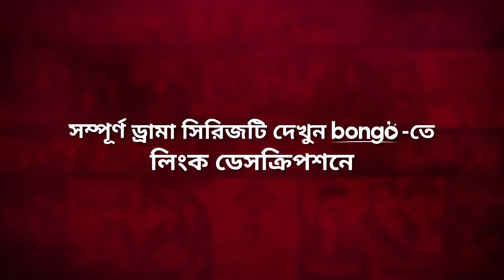ইউনিফর্মে চুল পাওয়ায় তুলকালাম কান্ড│Dragon Gang│Chashi Alam, Marzuk Russell, Ahona│Comedy Scene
Presenting Bangla new drama comedy scene of Bongo Original Series "Dragon Gang - ড্রাগন গ্যাং" directed by Fahrian Chowdhury Tonmoy and starring Chashi Alam, Marzuk Russell, Mir Sabbir, Ahona, Moumita Mou, Rimi Karim and many more.

বউয়ের কাছে ব্ল্যাকমেল হচ্ছে সাব্বির│Dragon Gang│Chashi Alam, Marzuk Russell, Ahona│Comedy Scene

সমাজের উঠতি এক রংবাজ নিজের নামকে ছড়িয়ে দিতে বদ্ধপরিকর। এ লক্ষে সে একের পর এক ঘটনায় নিজেকে জড়িয়ে ফেলে। কিন্তু কাঙ্ক্ষিত সাফল্যের আশায় তার করা প্রত্যেকটি কাজ তার চলার পথকে আরও কঠিন করে দেয়।

A local gangster realizes that in order to become a bigger gangster he needs to be viral, for that he needs to do something that’ll make big news on social and other medias. But this might be harder than he would have thought.

Director: Fahrian Chowdhury Tonmoy
Lead Actor: Chashi Alam, Marzuk Russell, Mir Sabbir
Lead Actress: Ahona Rahman, Moumita Mou,  Rimi Karim
Supporting Actor: Mukit Zakaria, Pirzada Harun, Sharif Rumee, Shohidullah Sobuj, Zahid Islam
Supporting Actress: Monalisa Depaa, Nafisa Nowshin
Producer: Mushfiqur Rahman Manzu
Music Director: SK Sojib
Editor: Tonmoy Mohammad
Director Of Photography: Hasanuzzaman Rajib
Scriptwriter: Fahrian Chowdhury Tonmoy
Executive Producer: Md. Masuduzzaman